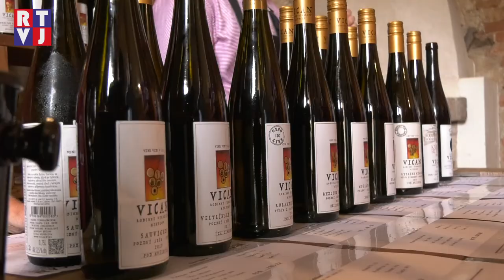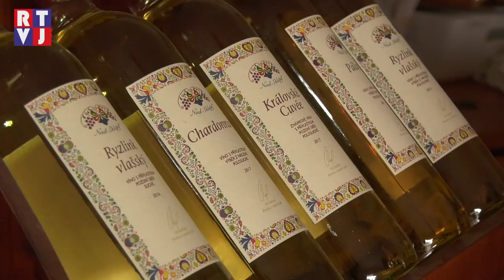Túlání po Pulgárských sklepech 2018 Nejen vinné speciály, ale také klasické odrůdy typické pro kraj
„Túlání po Pulgárských sklepech“ je tradice, která neodmyslitelně patří k hodové veselici v Bulharech a která celý slavnostní víkend otevírá. Letos své sklepy zpřístupnilo 11 místních vinařů, kteří si pochvalovali zejména komorní atmosféru a tím pádem přímý kontakt s návštěvníky.